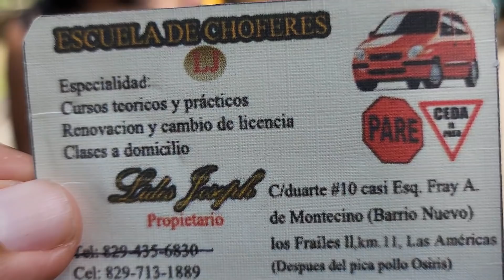Esto fue lo que le dijo un suscriptor Dominicano a Nano por las preguntas que hace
Así le dijo este suscriptor Dominicano a Nano por la clase de preguntas que hace